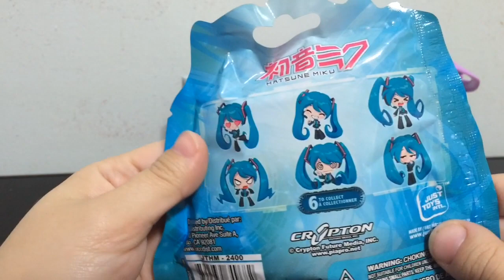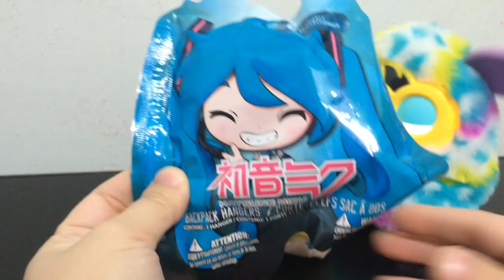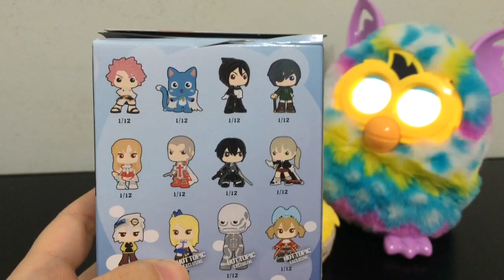Best Of Anime Mystery Minis, Hatsune Miku & Tsum Tsum blind bags | Furby Blind Bags Surprise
Best Of Anime Mystery Minis, Hatsune Miku Blind Bags & Custom Tsum Tsum Blind Bags on Furby Blind Bags Surprise #10 . My Furby Boom Day-Kah that is a special rare egg colored edition of furby joins me on the 10th Episode Of Blind Bags mystery toy Surprise Review.

Hi, this is Blue Duckie! I started a YouTube channel because of my love of Zelfs from Moose Toys.  My collection continues to grow, and I like to share reviews and updates with my viewers. I also love My Little Pony, which I have collected since I was young. I enjoy toy hunting and finding new Monster High, Ever After High, Equestria Girls, Disney Store Limited Edition Dolls, Blind Bags, Mystery Minis, Novi Stars, Build A Bear Plushies, Littlest Pet Shop, Funko Pops, Skylanders, Frozen, Tsum Tsums and Disney Infinity. I love geek culture and grew up reading a lot of manga, comic books, sci-fi, fantasy, and was a fan of animation such as Studio Ghibli, Anime and Pixar. Check out my Mystery Minis Monday, Mystery Toy Box Reviews, Doll Comparisons and Toy Talk with Max.